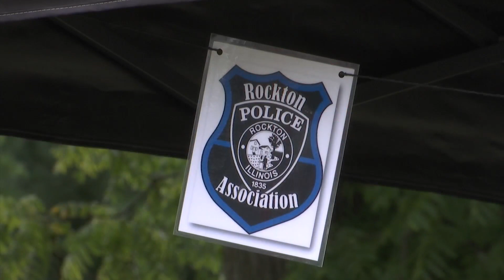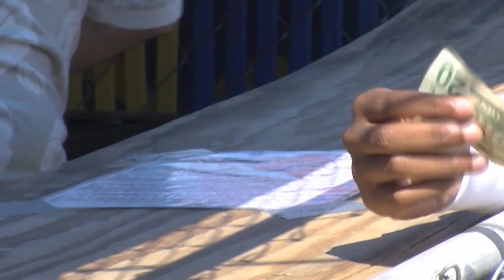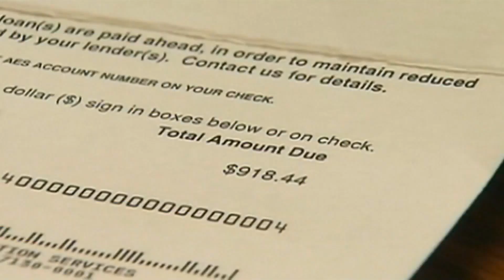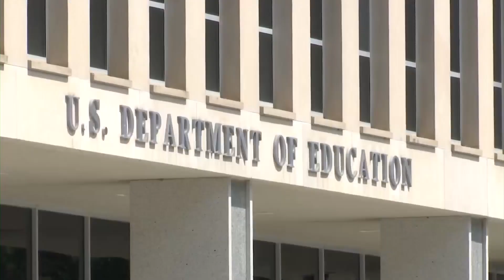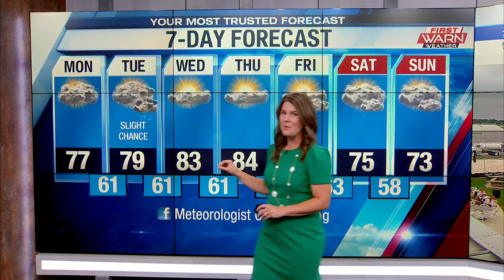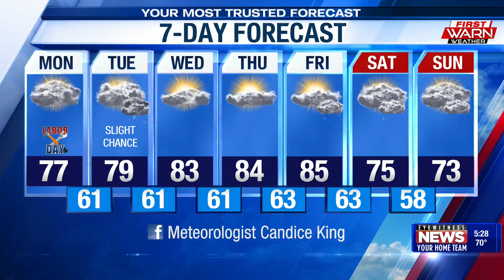WTVO Eyewitness News for September 4th, 2022 (Full Broadcast)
Janesville Police looking for vandalism suspect; Eating BBQ with Rockton Police to support department; Rockford church throws festival on the West Side; 10 Years After: An On the Waterfront Reunion; Freeport shows off some art in the park; Wisconsin taxing student loan relief; Doctors: Time to start thinking about flu shots; Rockford's Labor Day parade returns; Man charged with kidnapping missing jogger; Plus weather and sports.